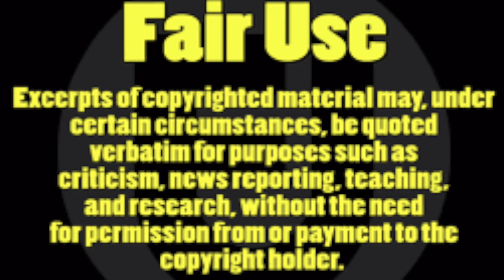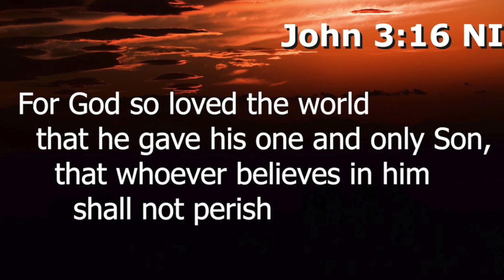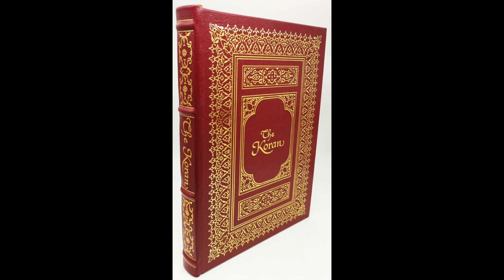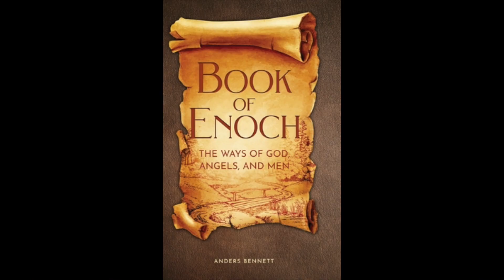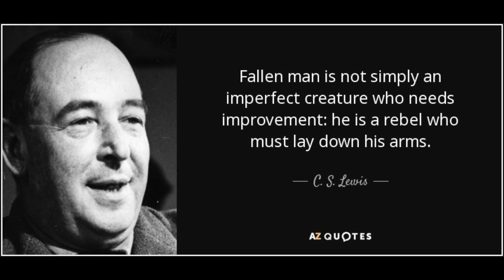Atheist #5: The Bible was written by men, not God?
More anti-venom for dealing with aggressive atheists. This is dealing with how they say the Bible was written by men and not God. I will probably do a couple more videos and then end this series.